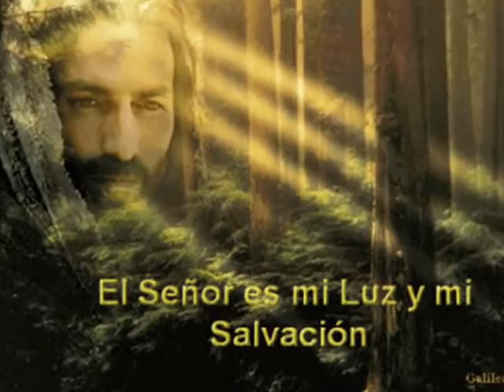Cuan Grande es mi Dios - Jon Carlos | Musica Catolica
How great is our God in Spanish